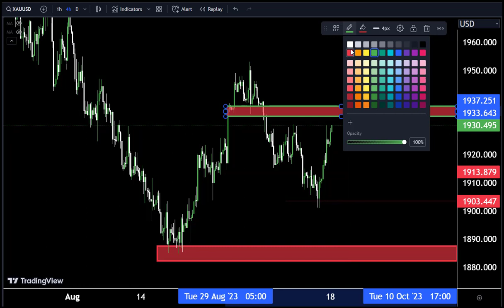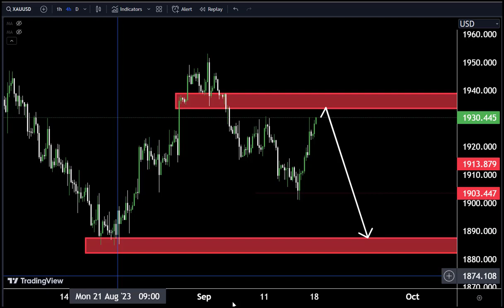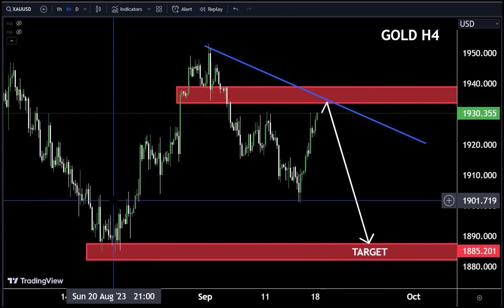GOLD LIVE Forecast Analysis : Sniper Entry Technique | Technical Analysis of today